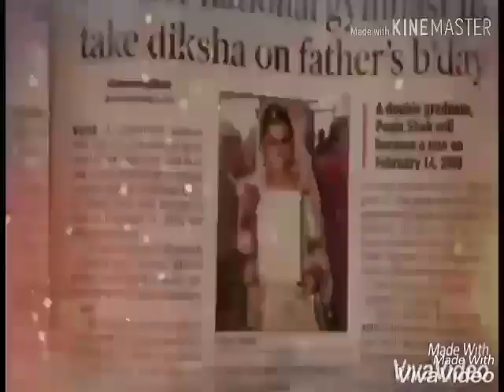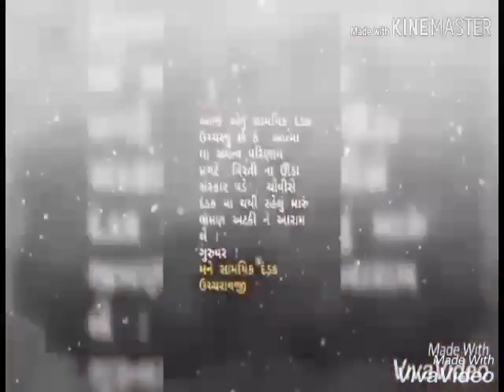Mumukshu Poojaben me dixa..Save The Date 14/02/2019